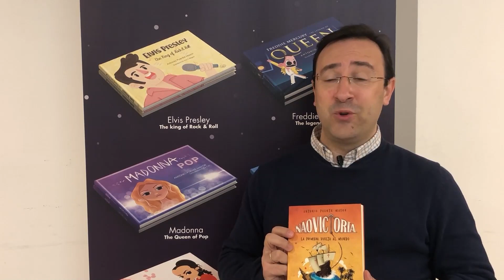Noticia Del 17 al 20 de noviembre, Feria del Libro de Los Palacios y Vfca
La Feria del Libro de Los Palacios y Villafranca se desarrollará del 17 al 20 de noviembre y contará, como platos fuertes de esta edición, con la presencia del escritor Luis Landero, Premio Nacional de las Letras 2022, y del periodista Jesús Cintora que presentará su libro “No quieren que los sepas”.